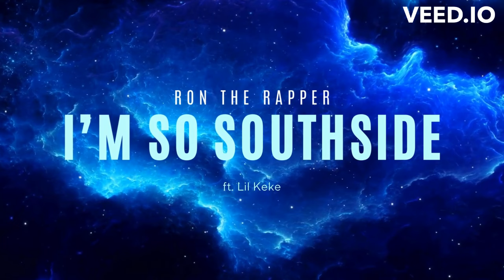I'm So Southside - Ron The Rapper feat. Lil Keke (LYRICS VIDEO)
I'm So Southside - Ron The Rapper ft. Lil Keke (LYRICS VIDEO OUT NOW!)